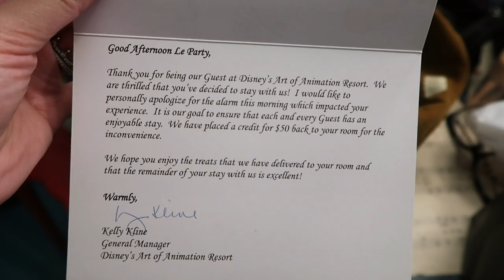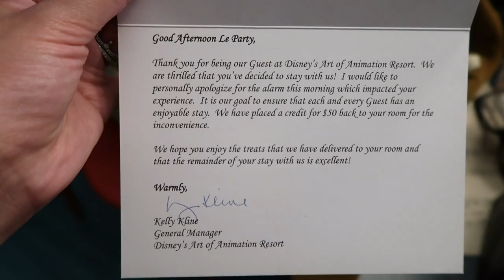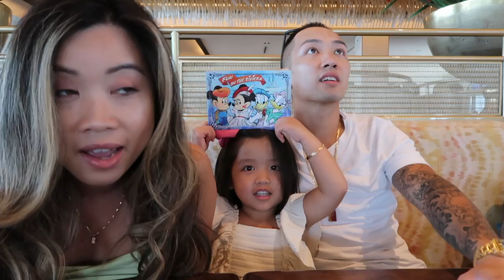Disney Springs & Cirque du soleil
Hello everyone I know its been awhile! Soon Ill be back to uploading every week. I've been pretty caught up with life and busy working. Also we're opening our 7th location soon! I will be logging their grand opening. I hope you guys like it! Thank you so much for your support!